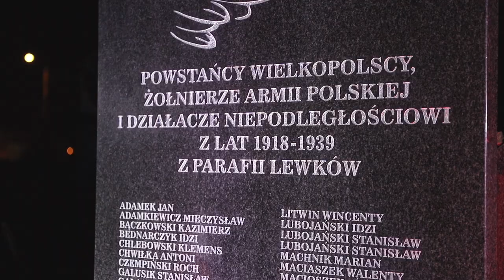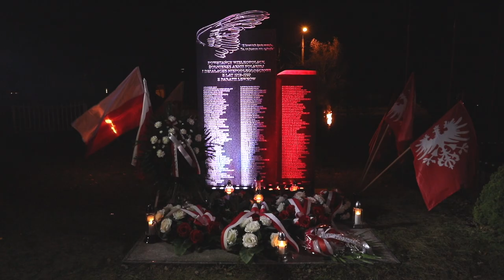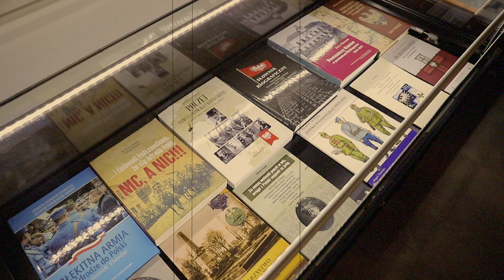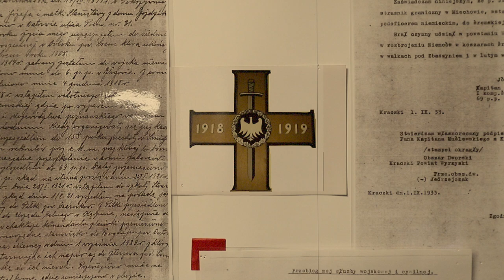104. rocznica Powstania Wielkopolskiego (27 grudnia 2022")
Na moment zatrzymaliśmy się dziś i wspominaliśmy ludzi z naszej Gmina Ostrów Wielkopolski, którzy dokładnie 104 lata temu rozpoczęli zwycięską walkę w niepodległość kraju, w którym dziś żyjemy 🇵🇱🇵🇱🇵🇱

Powstanie Wielkopolskie nie było jedynym zwycięskim - mówił dziś w wozowni Muzeum w Lewkowie Zespół Pałacowo-Parkowy nasz sekretarz Dariusz Pryczak, ale dla nas ten zryw, który przyniósł naszej wielkopolskiej ojczyźnie wolność był wyjątkowy, jedyny, niepowtarzalny i przede wszystkim wygrany 💪 Tym się szczycimy, to jest nasza duma.

Symboliczne złożenie kwiatów pod pomnikiem powstańców w Sołectwo Lewków, uroczysta msza święta w miejscowym kościele, przemarsz do pałacu Lipskich oraz uroczystości na terenie nowo wyremontowanego muzeum to tegoroczna odsłona gminnych obchodów rocznicy zwycięskiego powstania w Wielkopolsce. 🇵🇱🇵🇱

Mamy ambicję, żeby były to wyjątkowe wydarzenia, organizowane co roku w innej miejscowości naszej gminy. Rok temu byliśmy w Sołectwo Gorzyce, a za rok będziemy w Sołectwo Łąkociny.

Nie mogę wyjść z podziwu jak pięknie przygotowana uroczystość może podnieść na duchu nas, Wielkopolan. Dziś w Lewkowie byliśmy świadkami wspaniałego pokazu umiejętności muzycznych i przede wszystkim wokalnych dzieci z miejscowej Szkoły Podstawowej, które pod okiem Pani Marioli Lubońskiej przygotowały niezwykły program pieśni patriotycznych 🗣 Wcale się nie dziwię, że wozownia w Lewkowie wypełniła się dziś po brzegi. Zgromadzeni mieli okazję zobaczyć też wystawę poświęconą powstańcom, a na koniec czekała na nich pyszna grochówka przygotowana przez Kgw Lewków. To właśnie zaangażowanie młodego pokolenia pokazuje nam, że warto takie uroczystości organizować z wielkim rozmachem.

Serdecznie dziękujemy dyrektor Muzeum w Lewkowie Pani Sylwii Nowickiej za gościnę i pomoc w organizacji dzisiejszego wydarzenia. Dziękuję Gminny Ośrodek Kultury w Wysocku Wielkim za stworzenie wizualno-muzycznej oprawy 👍

Dziękuję także druhom-ochotnikom z naszej gminy z Sylwestrem Kląskałą i Piotrem Niśkiewiczem na czele za pomoc w logistyce 👍

Dziękuję Orkiestra Ołobok 👍

Podziękowania dla Gniazda "Sokół" z Wysocka Wielkiego z prezesem Krzysztofem Portasiakiem na czele👍

Dziękuję wszystkim przybyłym gościom za udział. Do zobaczenia za rok w Łąkocinach 👍

Andrzej Pichet - Radny Województwa Wielkopolskiego